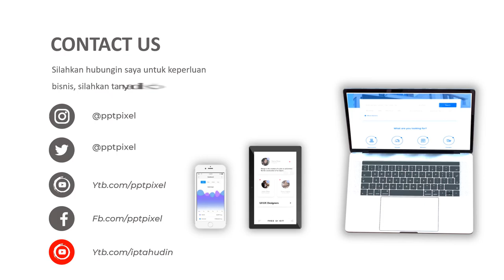Jasa Edit Video Animasi Promosi, Cinematic, Iklan Terbaik + Murah di Kembangan, Joglo, Kembangan Sel